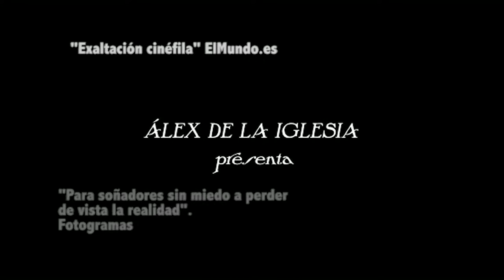En las estrellas | Críticas de prensa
Críticas de prensa de la película "En las estrellas" (Zoe Berriatua, 2018), producida por Nadie Es Perfecto.